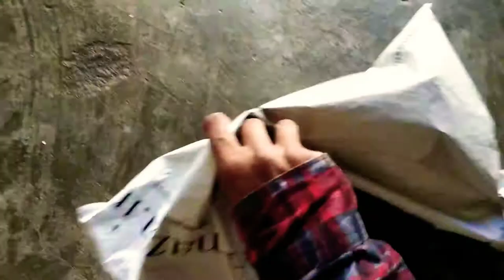Unboxing T shirt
Amazon.in

t shirt dress
t shirt maker
t shirt quilt
t shirt deli
t shirt press
t shirts custom
t shirt and panties
t shirt and jeans
t shirt and blazer
t shirt art
t shirt alignment tool
t shirt app
t shirt amazon
t shirt advertising
t shirt adidas
t shirt artwork
a t shirt in spanish
a t shirt about me
a t shirt company mcdonough ga
t shirt business
t shirt brands
t shirt bags
t shirt blanks
t shirt bulk
t shirt bodysuit
t shirt box
t shirt business names
b t shirts
t shirt company
t shirt creator
t shirt custom
t shirt clip art
t shirt colors
t shirt company chicago
t shirt chicago
t shirt company names
t shirt club
c t shirts
ctshirts chicago
ctshirts offer code
ctshirts/espn
ctshirts/news
ctshirts returns
ctshirts 29.95
ctshirts reviews
ctshirts/rebound
t shirt design software
t shirt design ideas
t shirt design online
t shirt drawing
t shirt design near me
t shirt design maker
t shirt design app
t shirt embroidery
t shirt embroidery machine
t shirt express
t shirt emoji
t shirt extender
t shirt equipment
t shirt elephant
t shirt editor
t shirt ecommerce
t shirt estimate
e t shirt montreal
e.t. t shirt
eazy e t shirt
e=mc2 t shirt
wall e t shirt
ebay t shirts
e commerce t shirt
e ink t shirt
esports t shirt
e dubble t shirt
t shirt folder
t shirt frame
t shirt fundraiser
t shirt forum
t shirt factory
t shirt folding
t shirt fonts
t shirt fabric
t shirt for men
t shirt for you forever
t shirt gun
t shirt generator
t shirt gnash
t shirt graphic design
t shirt graphics
t shirt gucci
t shirt gnash lyrics
t shirt gatling gun
t shirt guide
t shirt gildan
g&t t shirt
d&g t shirt
g star t shirts
g eazy t shirt
chabuddy g t shirt
g unit t shirt
d&g t shirts women's
g dragon t shirt
triple g t shirt
d&g t shirt mens
t shirt heat press
t shirt hoodie
t shirt hacks
t shirt heat transfer
t shirt hoodie nike
t shirt hoarders
t shirt hangers
t shirt history
t shirt hang tags
t shirt ideas
t shirt in spanish
t shirt iron on
t shirt image
t shirt in bulk
t shirt in japanese
t shirt icon
t shirt ink
t shirt in french
t shirt illustration
i tee shirts
i logo t shirt
i'm batman t shirt
i design t shirts
i'm black t shirt
funny i.t. shirts
i custom t shirt
i print t shirts
i'm free t shirt
i'm awesome t shirts
t shirt jersey
t shirt jersey comforter
t shirt jersey duvet cover
t shirt jeans
t shirt jacket
t shirt jersey sheets
t shirt jersey blanket
t shirt jumpsuit
t shirt jersey nba
t shirt jeans and boots
j crew t shirts
j'adior t shirt
j'adore t shirt
j cole t shirt
j dilla t shirt
alt j t shirt
j nx t-shirt
j crew t shirts mens
j balvin t shirt
j'adior t shirt price
t shirt knot
t shirt king
t shirt knit fabric
t shirt kit
t shirt kiosk
t shirt ko
t shirt killer
t shirt kohls
t shirt karaoke
t shirt konmari
t shirt logo
t shirt launcher
t shirt lyrics gnash
t shirt long sleeve
t shirt lettering
t shirt logo size
t shirt line
t shirt logo printer
t shirt length
l t shirt size
t shirt making
t shirt migos
t shirt machine
t shirt manufacturer
t shirt making website
t shirt mockup free
t shirt maker chicago
t shirt model
m t shirts
m t shirt size
t shirt near me
t shirt ninja
t shirt nation
t shirt neckline
t shirt ninja mask
t shirt nike
t shirt necklace
t shirt names
t shirt neckline makeover
t shirt niches
t shirt outline
t shirt order form
t shirt of the month
t shirt organizer
t shirt over hoodie
t shirt order
t shirt online
t shirt over long sleeve
t shirt outfits
t shirt outlet
t shirt printing online
t shirt palace
t shirt pattern
t shirt paint
p nk t shirt
master p t shirt
l&p t shirt
p&co t shirt
p funk t shirts
m&p t shirt
p diddy t shirt
p&f t shirts
p company t shirt
lilla p shirts
t shirt quilt diy
t shirt quotes
t shirt quilt ideas
t shirt quilt patterns
t shirt quilt makers
t shirt quilt chicago
t shirt quilt tutorial
t shirt quilt near me
t shirt quilt backing
t shirt rug
t shirt remix
t shirt roblox
t shirt rags
t shirt ruler
t shirt rack
t shirt romper
t shirt robe
t shirt reviews
t shirt riches
t shirt screen printing
t shirt shop
t shirt sheets
t shirt screen printing machine
t shirt song
t shirt sayings
t shirt store chicago
t shirt sizes
t shirt shop chicago
t shirt transfer paper
t shirt thomas rhett
t shirt transfers
t shirt time
t shirt transfer printer
t shirt template psd
t shirt towel
t shirt tony
t shirt template png
t shirt under sweater
t shirt under dress shirt
t shirt under blazer
t shirt,